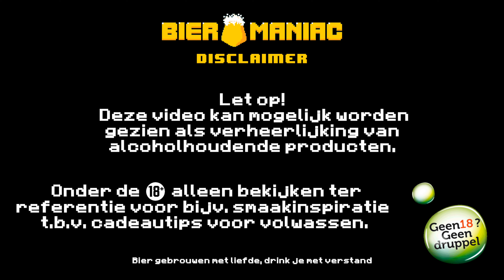Hertog Jan | Grand Prestige Brut | Gerstewijn met Champagne Gist | Bieromaniac NL 🍺 Bier Review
Special Thanks to Nederlands Bierproeffestival

Deze video bevat betaalde samenwerking, wel gratis toegang. Deze vermelding is onderdeel van de Social Code: YouTube. Voor meer informatie over deze richtlijnen, ga naar